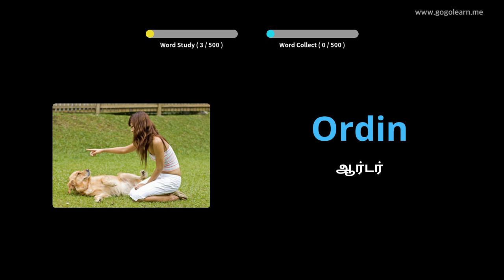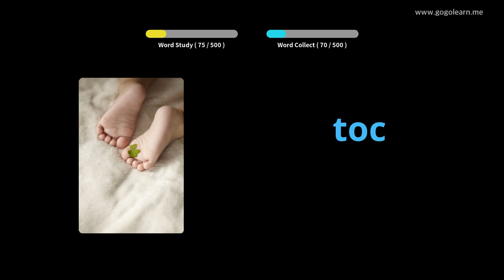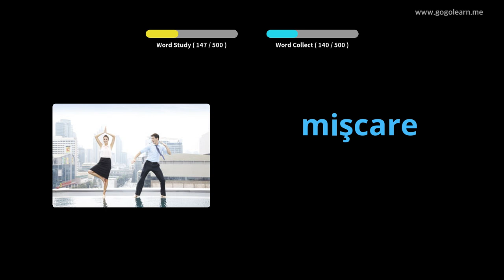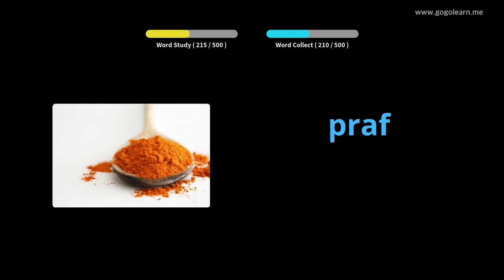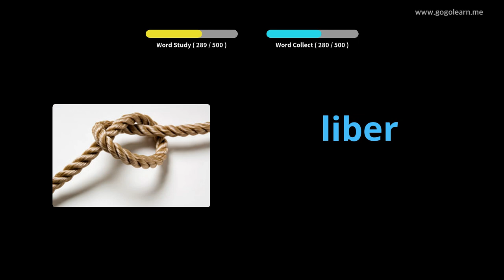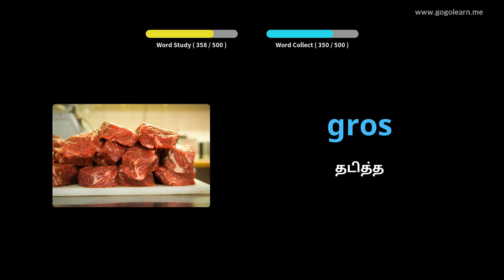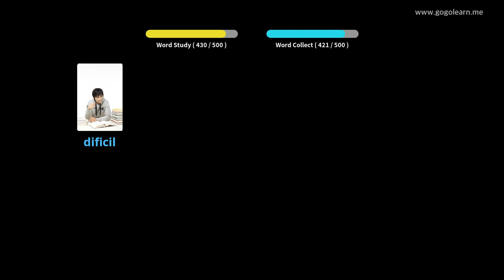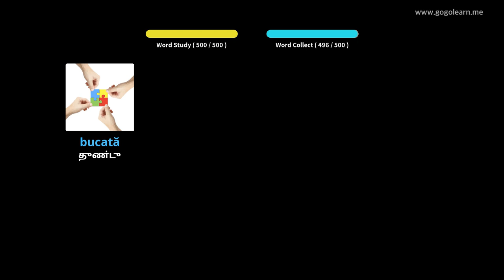ருமேனிய சொற்களஞ்சியம் அடிப்படை மேல்நிலைப் பள்ளி | Golearn